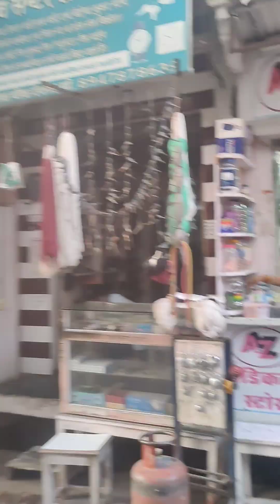Rudraksh ka mundan 2023 मुंडन संस्कार